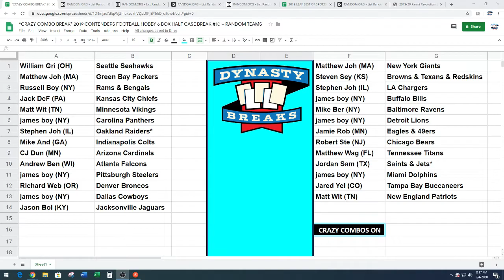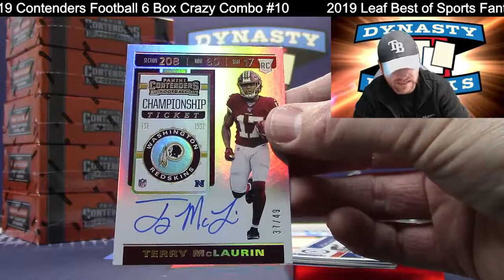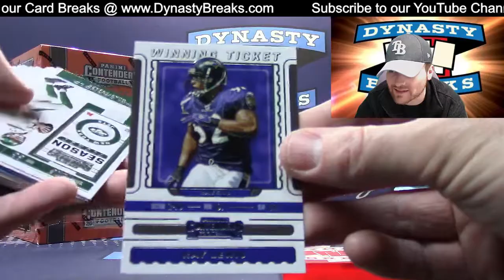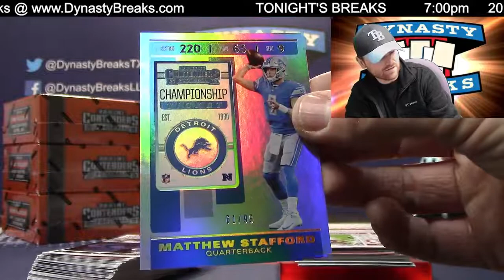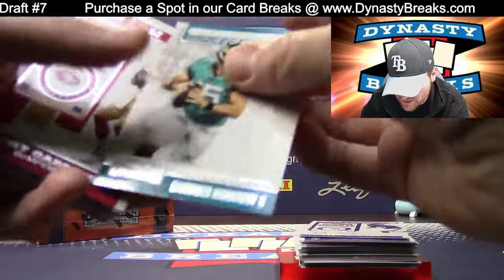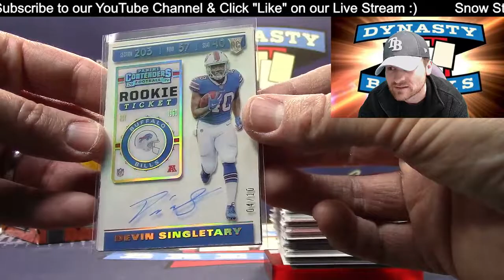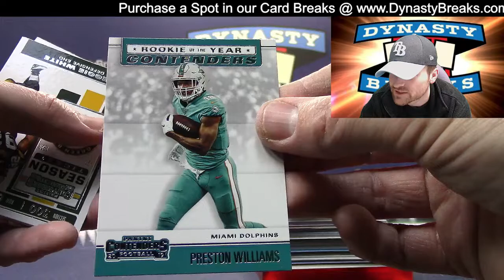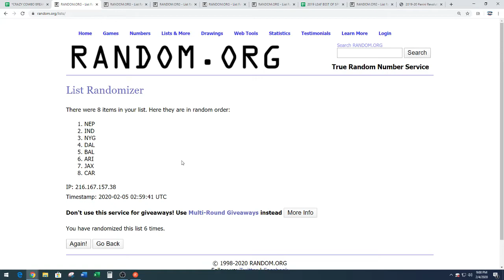2019 Contenders Football Card 6 Box Half Case Break #10 Sports Cards